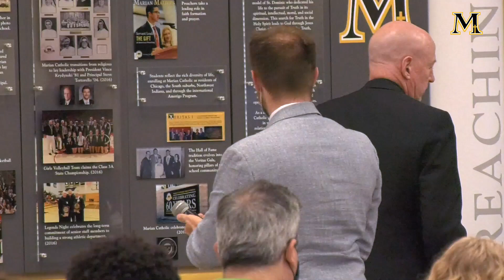2021 Academic Breakfast